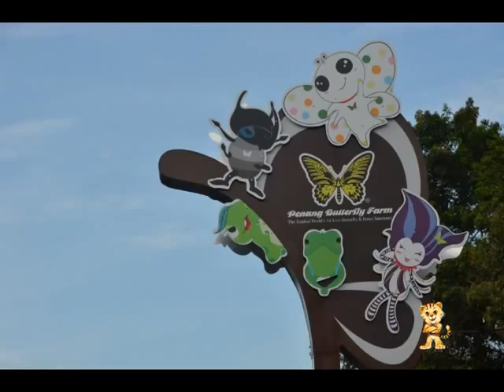Penang Butterfly Farm 25th Anniversary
Twenty five years ago, school teacher David Goh's dream was to make Penang to be internationally known. Today, he realised that dream with the Penang Butterfly Farm.

Chief Minister Lim Guan Eng celebrated the momentous event and witnessed the opening of the 'Time Capsule' planted 15 years ago during the 10th anniversary. The capsule contains the pledge of David Goh to donate 25 sen of each ticket sold for 12 months to charity. The event in 1996 was witnessed by Tun Dato' Seri Dr Lim Chong Eu.

Penang Butterfly Farm has received 4 million visitors so far and they had invested RM2M to upgrade the park. They are also planning to invest a total of RM20M in future to make the nature park even more fascinating and interesting.